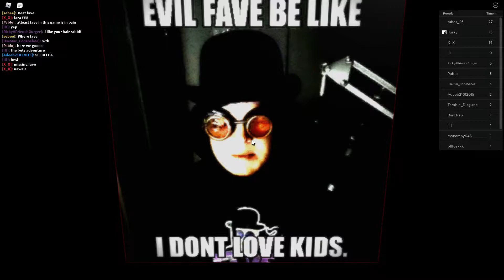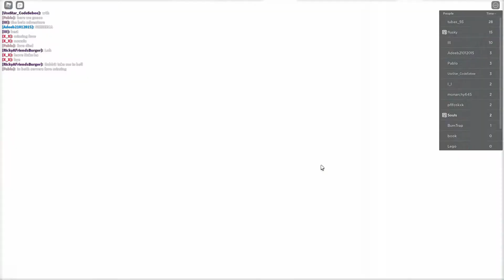Visiting Tubers Cave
Tubers93
your a hero

Dear Roblox,
for the past couple of years your moderation team has slowly lost its respect for what has happened..

Fave's original account has been banned but his new account is still on the platform to this day, he has groomed minors and did unbelievable behaviors
to young children on Roblox, Your TOS Has stated to ban these yet we still have them on the platform. I cant believe even a hacker has to step in to bring justice for the community's good
Roblox.. you are slowly loosing my respect too..